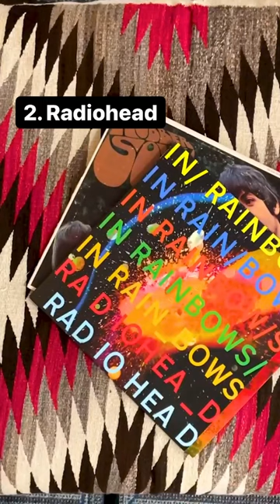Happy nationalvinylrecordday! Here are some of our favorite records by VOX Artists!